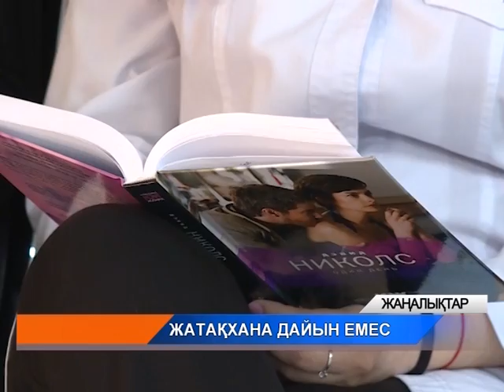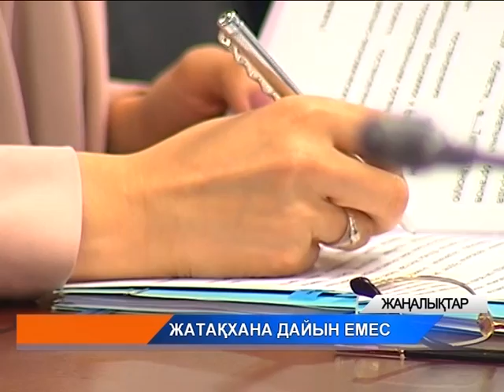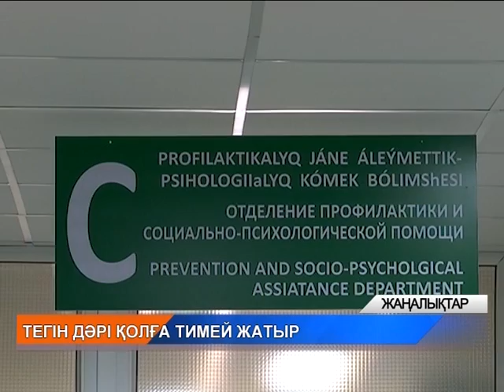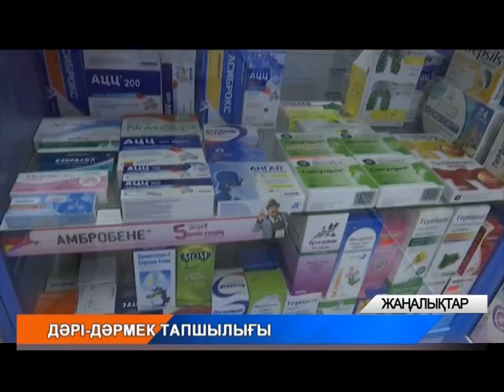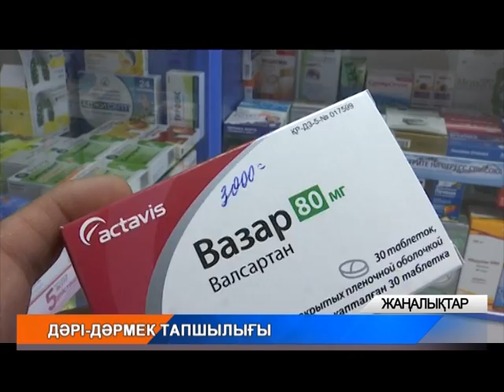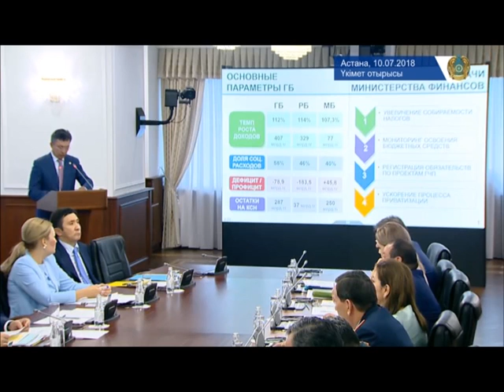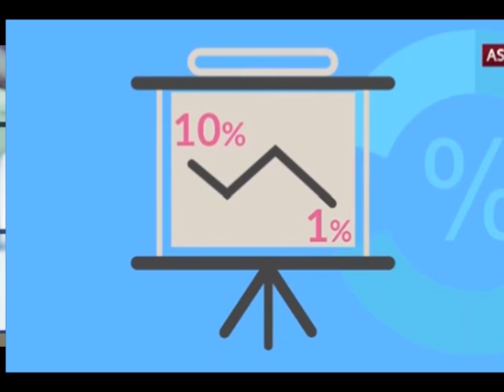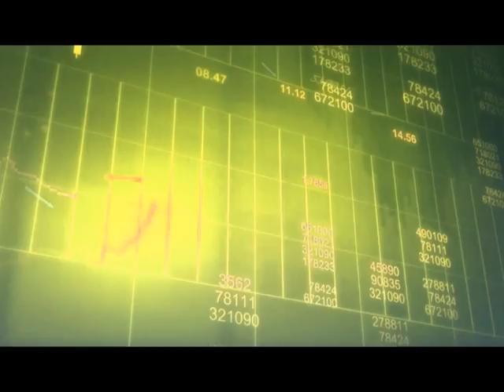Апта тынысы (14.07.2018)